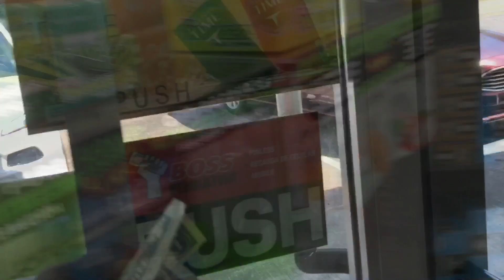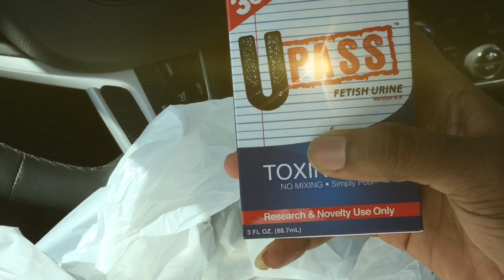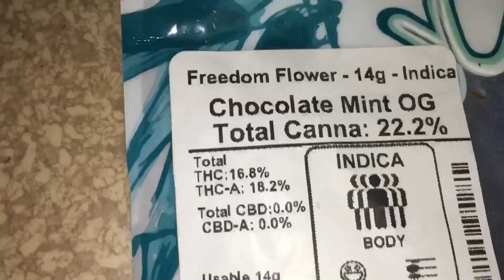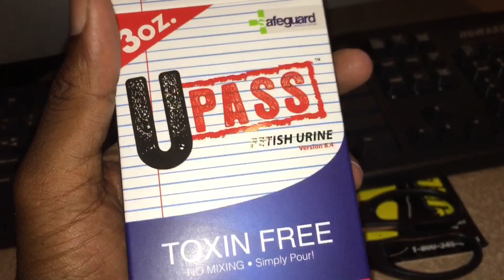How to Pass a Drug Test (100% No Worries)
Are you Tired of Being of being Judge and focused on doing something positive & getting ah Job. Looking for an Alternative, here’s an option. Great Product wise choice 😇